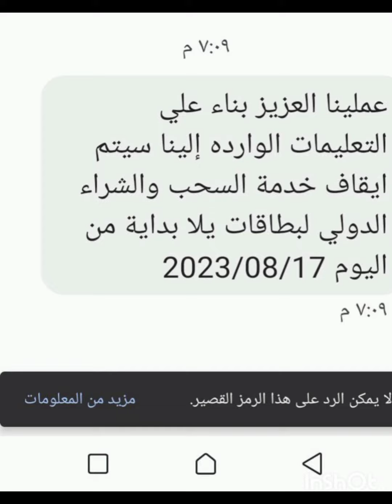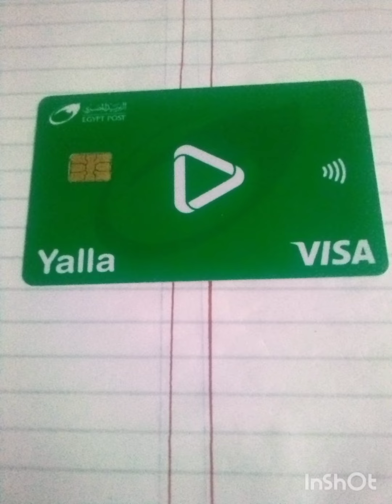احترس سيتم يقاف التعامل بكارت يالا البريد المصري